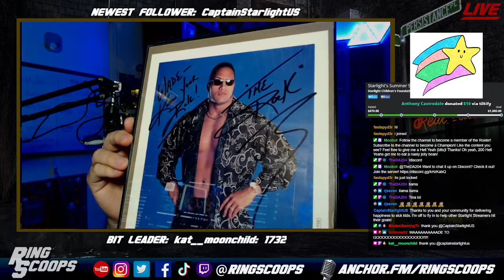ringscoops Shows Photo of The Rock | Summer Stream 22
Former Starlight Kid RingScoops shows off his signed photograph of The Rock, who Starlight helped him meet in 1999. He was thrilled to support an organization he had first-hand experience with!